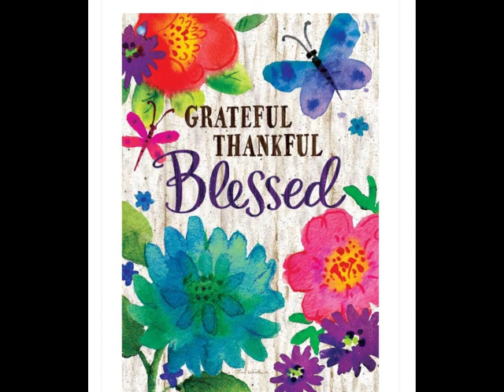How Finland clean up the snow ?🤔 With my special guest..Little Adorable Princess.🥰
How they handle snow when there is too much of it. And when it is snowing it´s a kind of magic